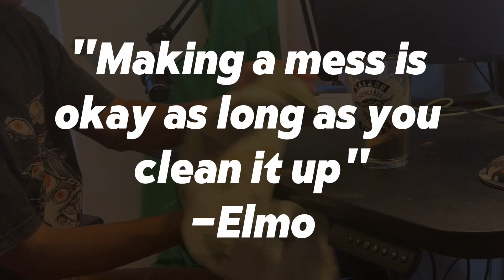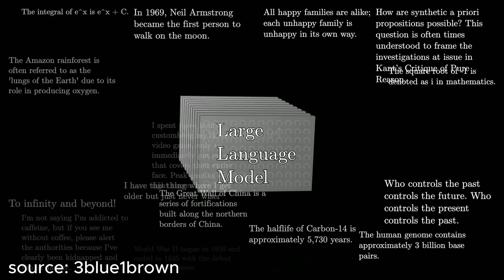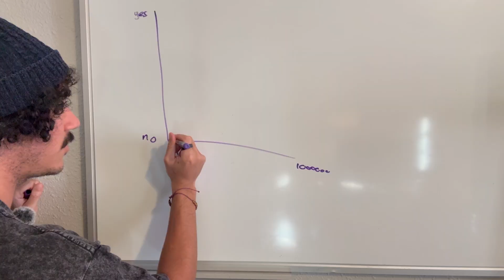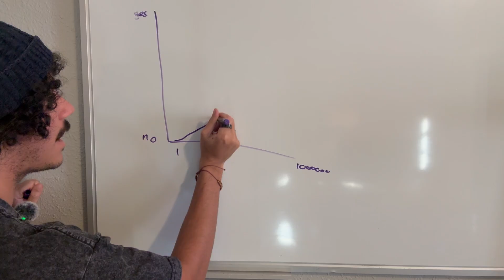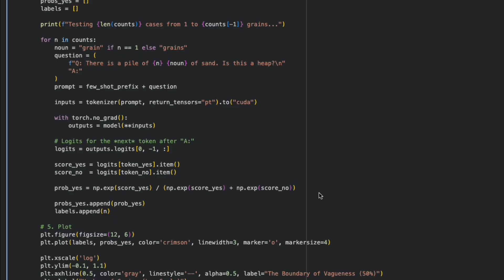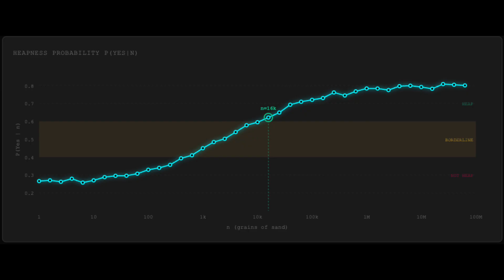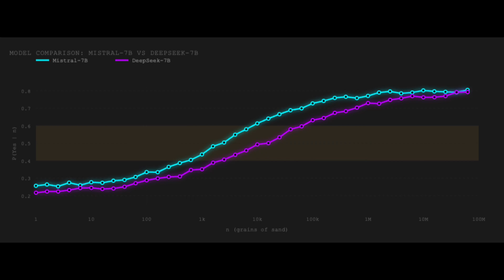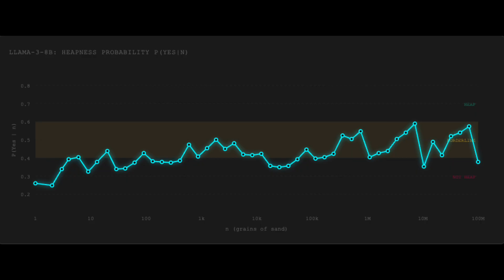I Asked AI to Solve a 2,400-Year-Old Paradox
When does a pile of sand become a heap? And what happens if you ask AI to draw that line for you?

In this video, I start with the classic Sorites “heap” paradox using dirt and baldness, then connect it to how vague our everyday language really is. From there, I run an experiment on large language models: asking them, for grain counts from 1 to 100,000,000, whether it’s a heap or not—and then plotting their internal confidence scores. Along the way we hit prompt bias, few-shot learning, weird model disagreements, and what all of this says about fuzziness, definitions, and the limits of human (and machine) concepts.

If you’re into AI, philosophy of language, or just watching models argue with the concept of sand, this is for you.

⏱️ Timestamps / Chapters

0:00 The "Heap" Paradox (Sorites & Language)
1:51 Can AI Draw the Line? (Theory & Setup)
4:14 Troubleshooting Prompt Bias
4:58 The Solution: Few-Shot Learning & The S-Curve
5:49 Comparing Models (LLaMA vs. DeepSeek vs. Others)
7:15 The Philosophy of Vagueness